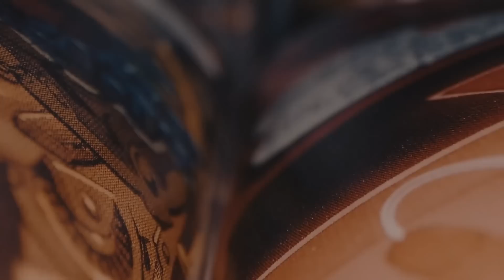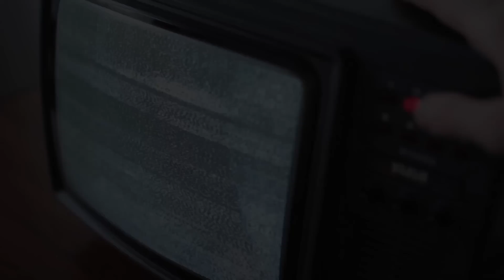O HORROR CÓSMICO CONSERTOU O DESENHO VELMA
A Fantasia fica mais interessante quando incluimos temos do Horror Cósmico. Hoje iremos explorar uma dessas adaptações, quando Velma e o Scooby Doo encontram o verdadeiro horror cósmico. Acesse e confira!